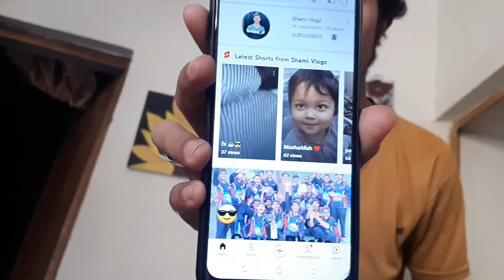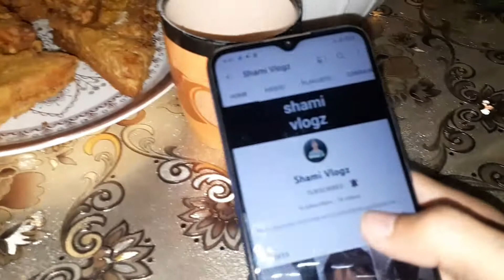1k Subscriber Completed || Party Alhamdulila